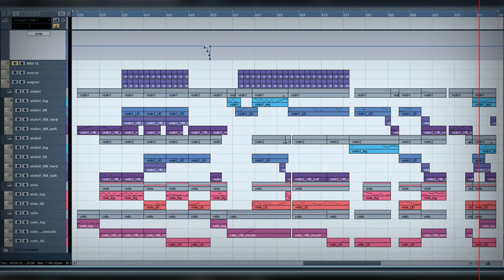Motifs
I just felt like experimenting with patterns and counterpoint.
No theme really in this one; just wrote notes as they came to mind.

I also put a little drum loop. I thought it fit the mood quite well.